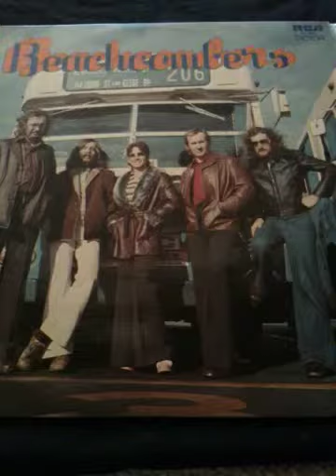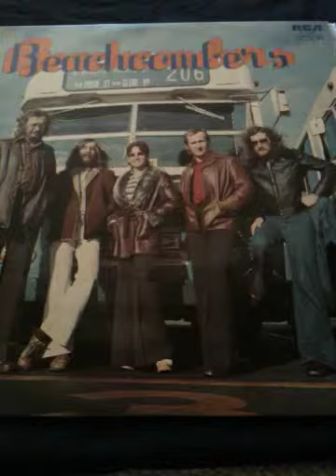Beachcombers - Rely On Yourself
Newcastle's "Beachcombers" present an albulm if nine original compositions plus their rendition of Lennon and McCartney's "Good Day Sunshine".
In five years of playing the club, hotel and dance hall circuit, the "Beachcombers" have developed deep musical understanding resulting in their own original sound captured here on disc by top producer, Bruce Brown.

RCA Records 1975